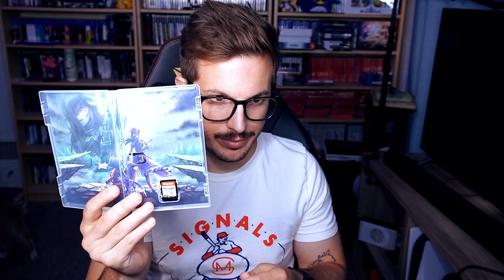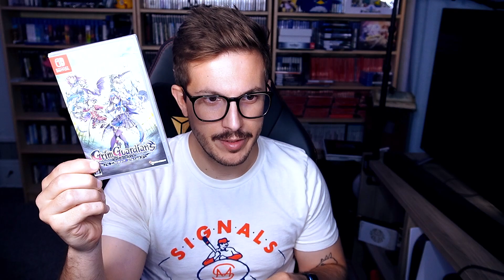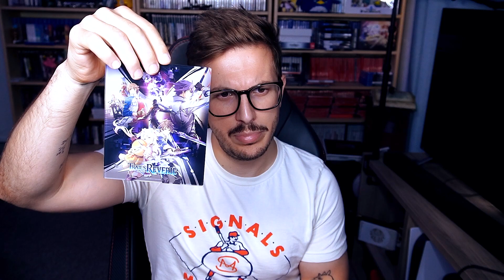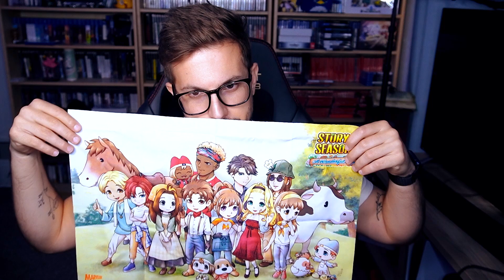Recent Game Pick Ups: Armored Core VI Controller, Trails Into Reverie, Akiba's Trip on Switch